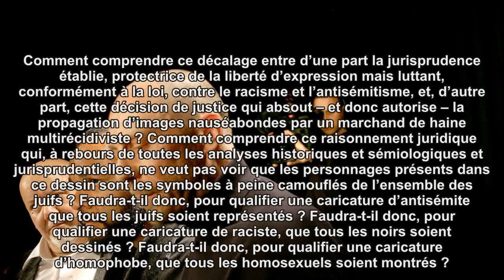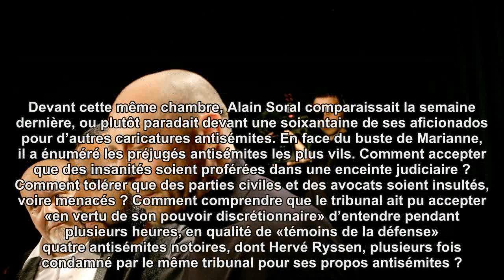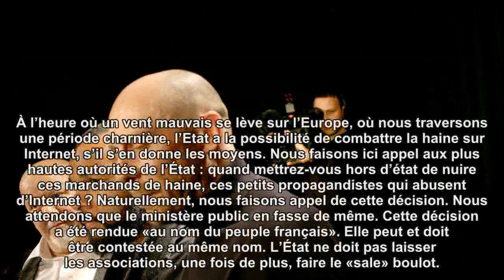Procès d'Alain Soral : quand les tribunaux deviennent des tribunes politiques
Alain Soral a été relaxé par la 17e chambre du TGI de Paris pour avoir diffusé un photomontage manifestement antisémite. L'homme d'extrême droite a pris pour habitude de profiter des audiences pour propager ses théories racistes et antisémites. Alors que le gouvernement a présenté le 19 mars un nouveau plan interministériel contre le racisme et l’antisémitisme faisant de la lutte contre la haine sur Internet une des priorités, le jugement rendu le lendemain par la 17e chambre du tribunal correctionnel de Paris semble aller dans le sens inverse. Alain Soral, qui fait commerce de la haine depuis plus de dix ans à travers son site Egalité et...